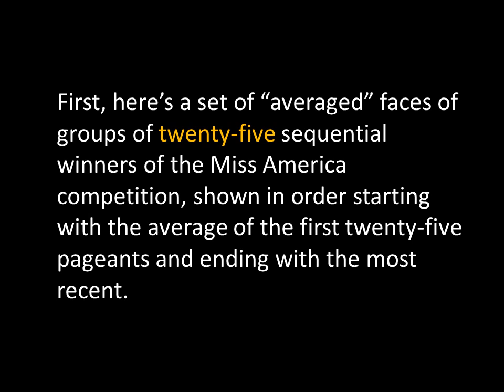The Face of Miss America, 1921-2014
See the digitally "averaged" face of Miss America evolve from 1921 through 2014 as a time-lapse animation.